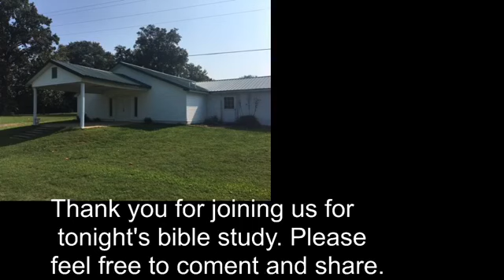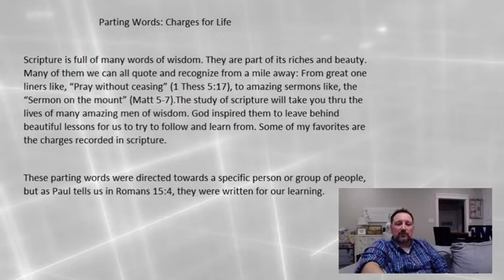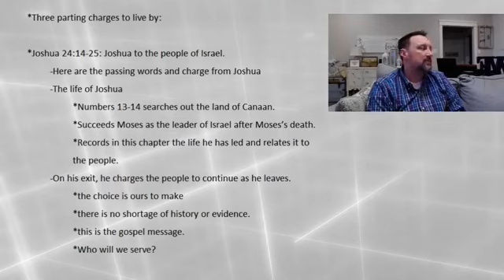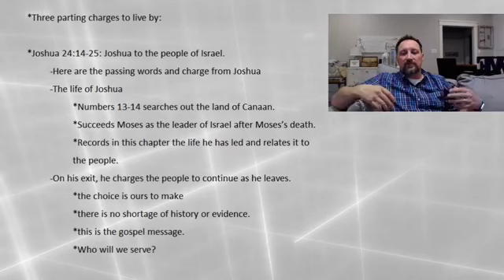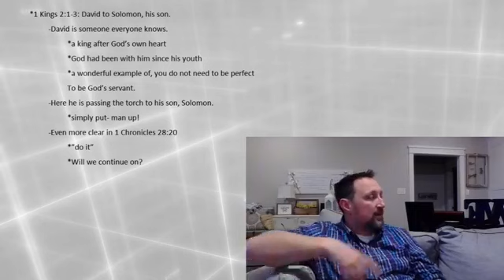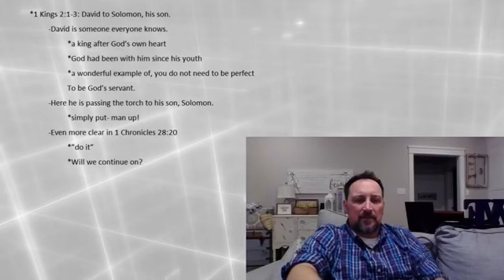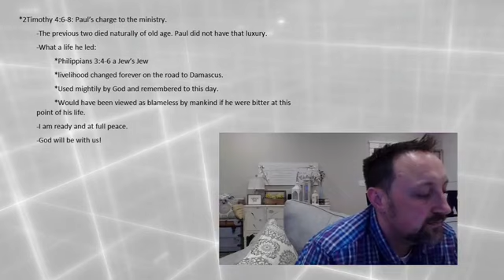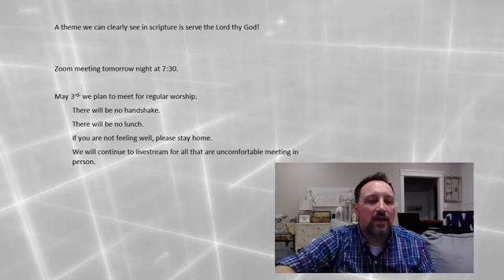Parting Words: Charges For Life